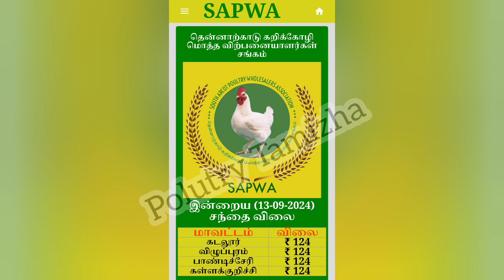இன்றைய💯கோழியின் விலை நிலவரம் 13.09.24|today Chicken rate|tamilnadu broiler chicken Rate